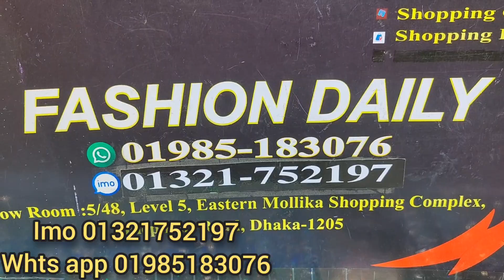স্টোন কাজের এরাবিয়ান পার্টি গাউন gorgeous Arabian party wear 1pc gown